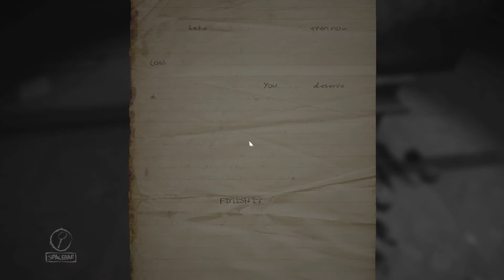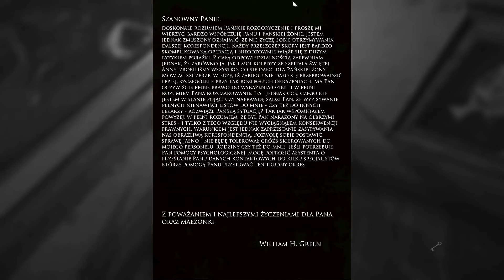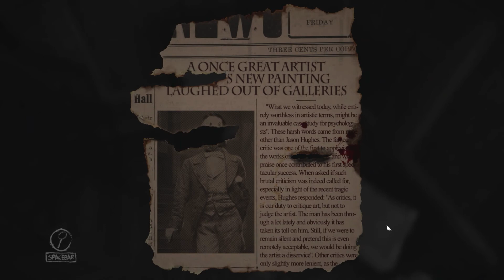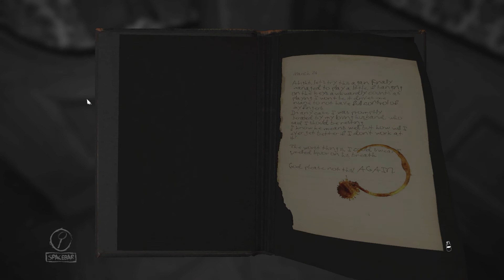Layers of Fear |#2| Rodzinna tragedia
Hejo! Zapraszam serdecznie do oglądania kolejnego odcinka z Layers of Fear. Bawcie się wszyscy bardzo dobrze :).